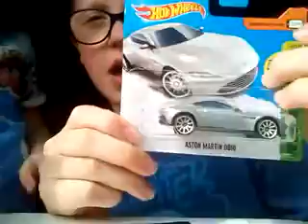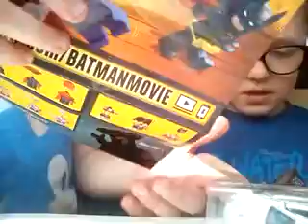Lego batman minifigurs and Aston Martin with Cody cool guy